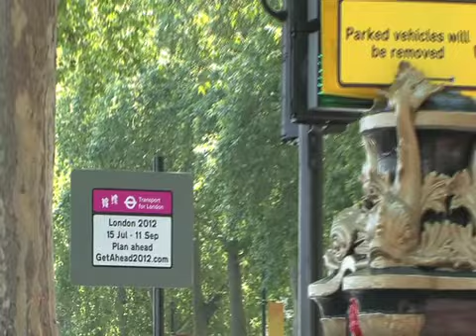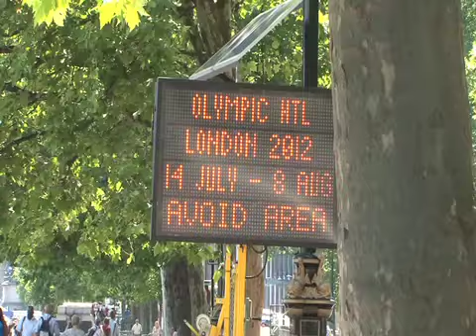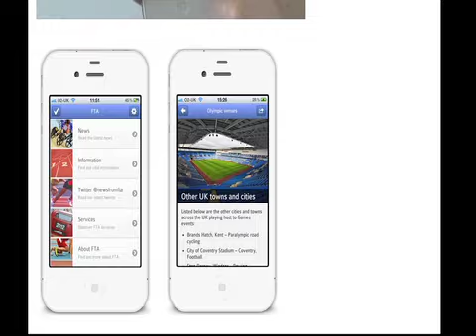FTA Delivering the Olympics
In the countdown the Olympics the freight industry has been gearing itself to cope with changes to London's roads.

FTA has been working closely with its members preparing for the event and went out with DHL which works in partnership with Iceland to see how they've planned for the Games.